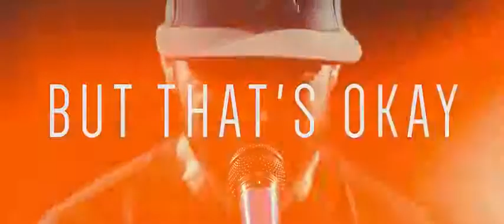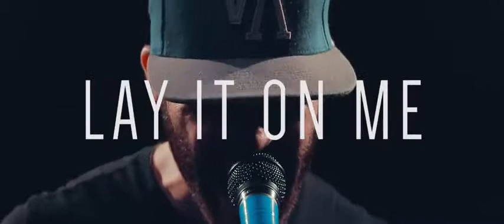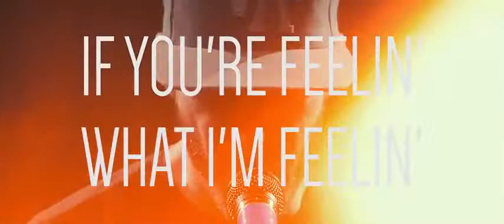Dylan Scott Lay